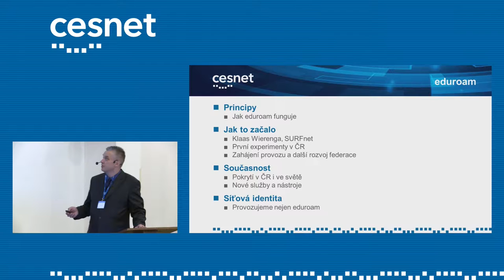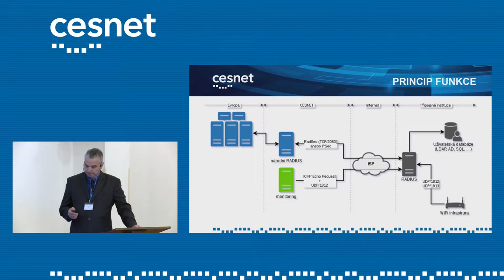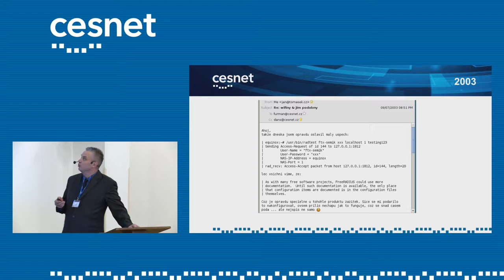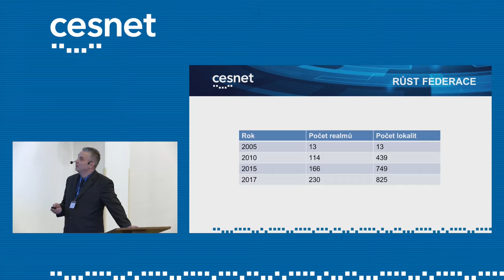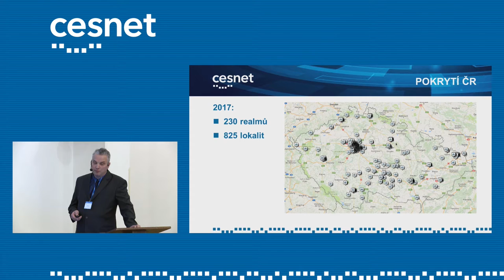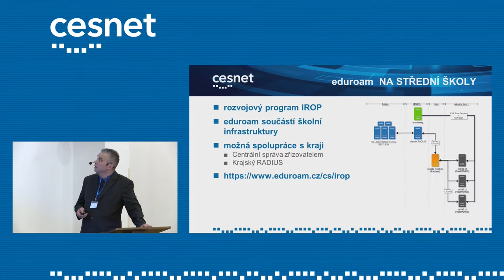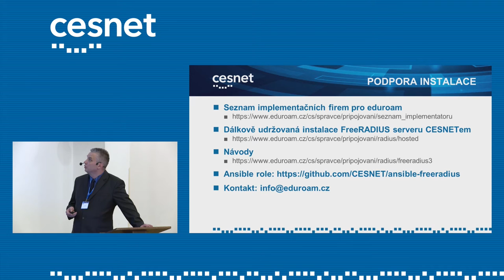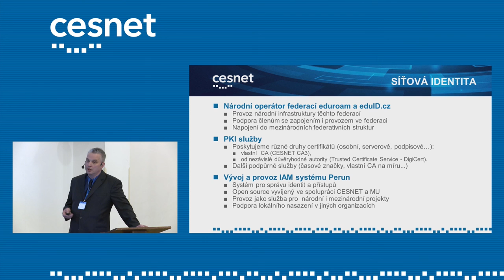15 let federace eduroam (Jiří Bořík, CESNET)